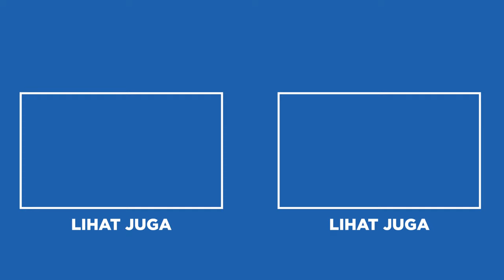MAKAN BUAYA!! INILAH 9 IKAN YANG ADA DI SUNGAI ZAMBEZI AFRIKA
Kalau berbicara Afrika, terutama di sungainya, pasti kita akan langsung terpikirkan ikan-ikan yang garang dan mengerikan di sungai tersebut. Termasuk Sungai Zambezi yang ada di Afrika ini. Kira-kira dengan Sungai Zambezi yang mengalir sepanjang itu, ada ikan apa aja sih? Kamu penasaran? Yuk simak video ini sampai habis!!